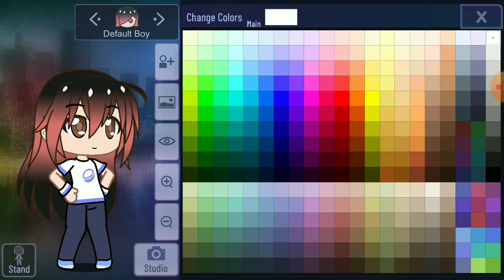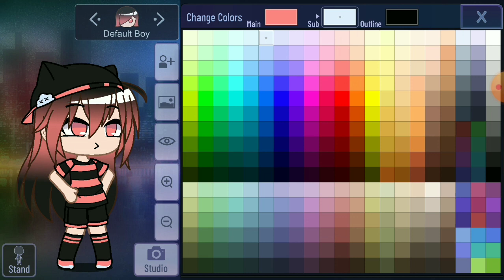bikin oc di gacha club, warna merah dan item kira kira hasilnya gimana ya??